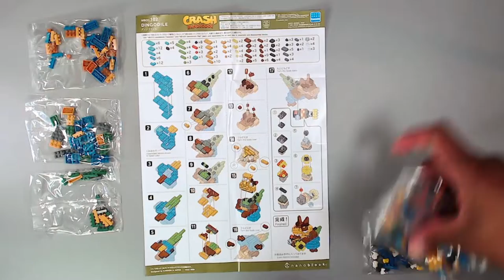Jamangbai DASH! - nanoblock [Crash Bandicoot] Dingodile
I know nothing about this character...but it was only $6 at my local GameStop.  I feel like it was worth the money.

I found Dingodile in the clearance section at my local GameStop, but you can find Dingodile on BigBadToyStore

"Cosmic Love" by Bruno E.